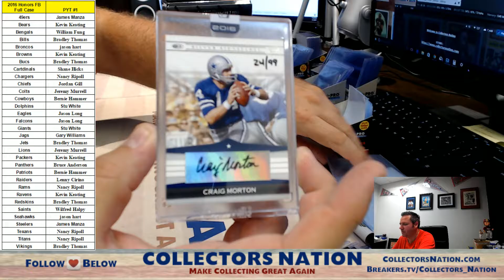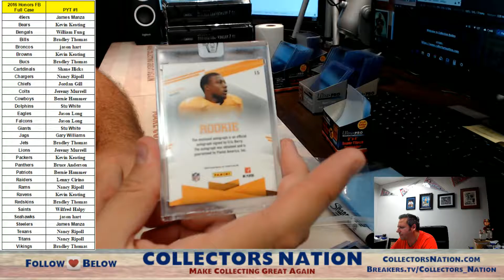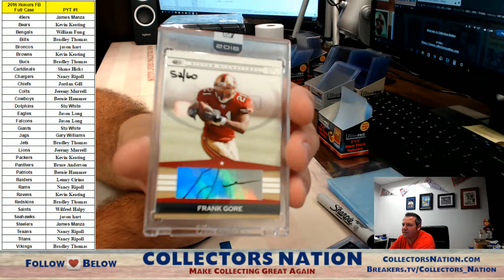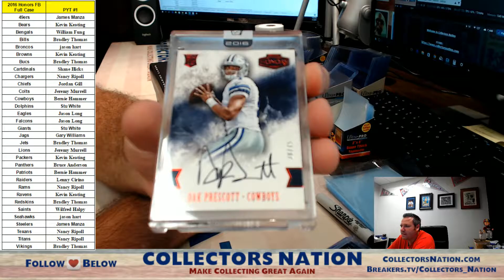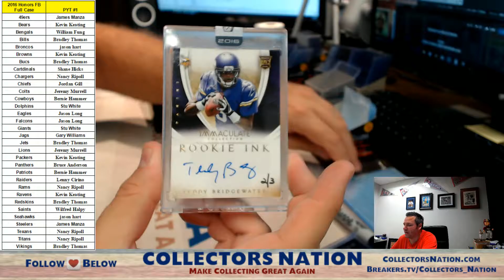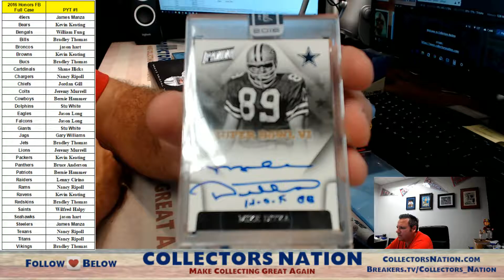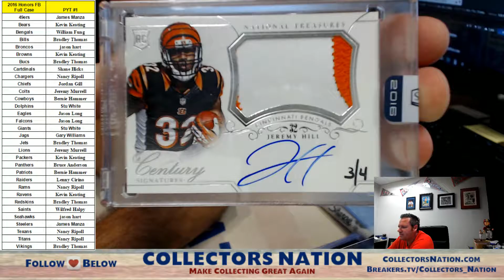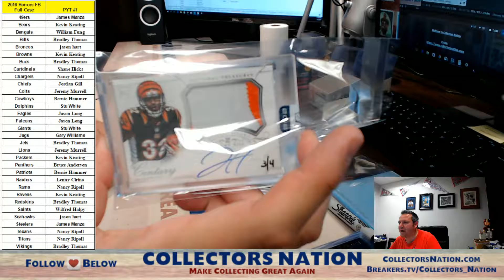2016 HOnors Football Full Case PYT #1